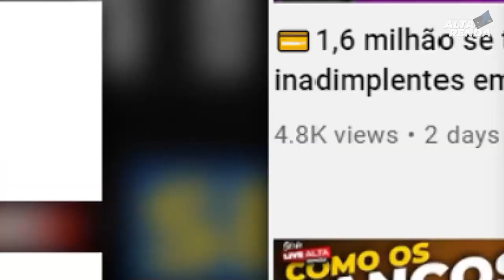💳SANTANDER LANÇA NOVOS CARTÕES DE CRÉDITO, INTERNACIONAL, GOLD E PLATINUM, PARA EMPRESAS E MEI.